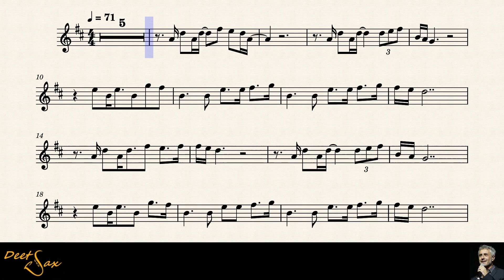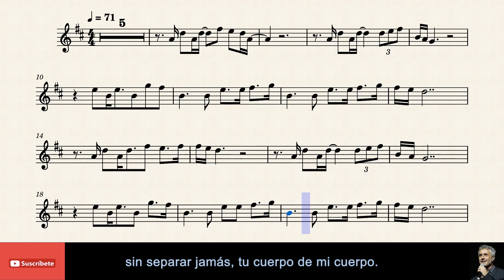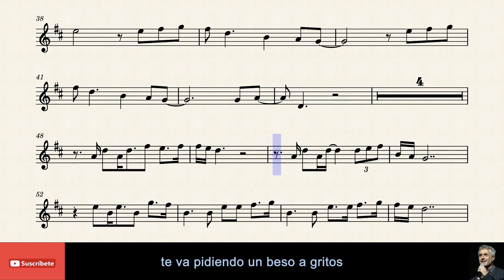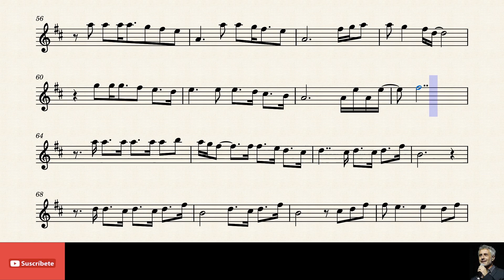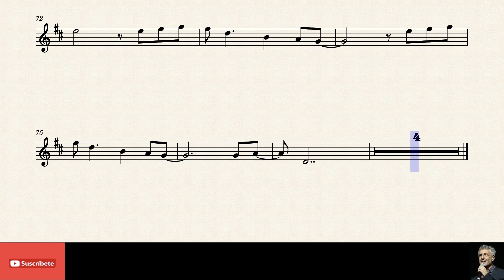🇪🇸 BAILAR PEGADOS - Sergio Dalma - Tenor Sax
Titulo: Bailar pegados.
Autor: Sergio Dalma,
Pais: España
Año: 1991.